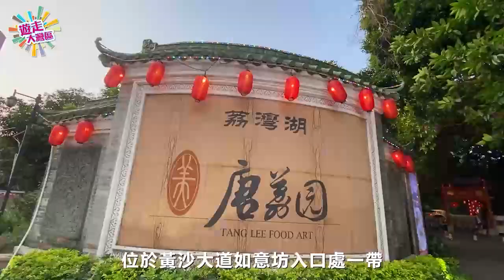眼睛和舌尖上的西關風情 廣州園林酒家唐荔園│廣州四大園林酒家│《遊走大灣區》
將建築、園林文化與飲食文化相結合而誕生的園林酒家，是嶺南文化中的一大特色。從明清開始，沿襲至今日，園林酒家已然成為廣州的一張名片。

借問酒家何處有？人人遙指唐荔園。